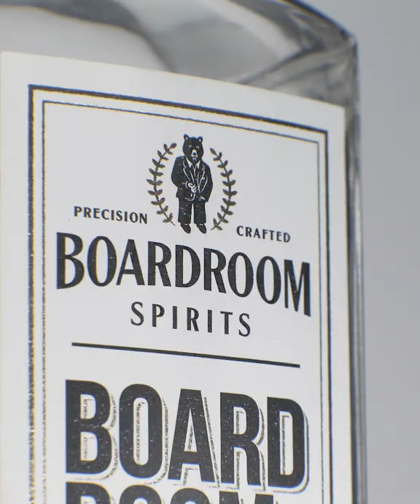Classy product video for brewed Boardroom Spirits Vodka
We create unique and awe-inspiring product videos to market your brand.
Social shorts are the perfect format for social media feeds and ads.